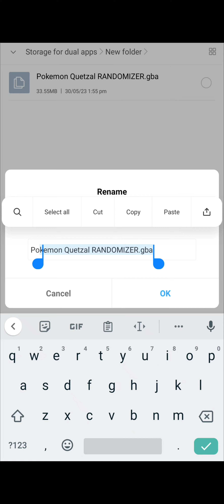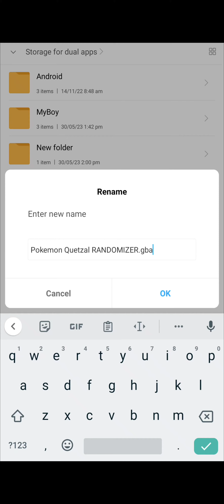How To Update Pokemon Quetzal To Latest Version Without Losing Data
In This Video I Will Yell You:-
How To Update Pokemon Quetzal
How To Update Pokemon Quetzal To Latest Version
How To Update Pokemon Quetzal Without Losing Data
How To Update Pokemon Quetzal Yo Latest Version Without Losing Data